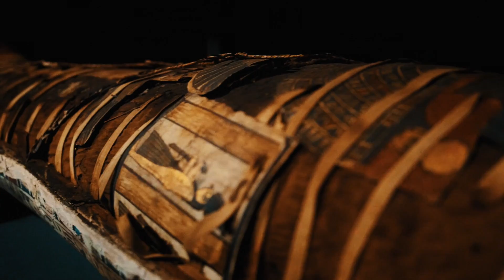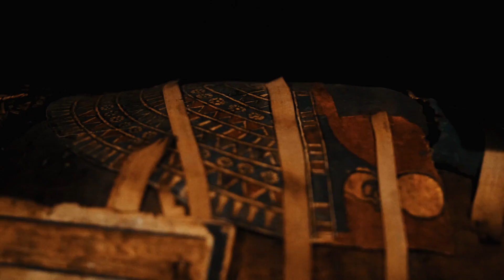Scientists Find 800,000 Year-Old Queen Tomb In Egypt And It’s Not What You Think!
Discover the extraordinary tomb of a queen from 800,000 years ago in Egypt, revealed by archaeologists. Learn about the mysterious history, the groundbreaking findings, and what this means for our understanding of ancient civilizations. Explore the secrets hidden beneath the sands of Egypt and the impact of this discovery on modern archaeology.